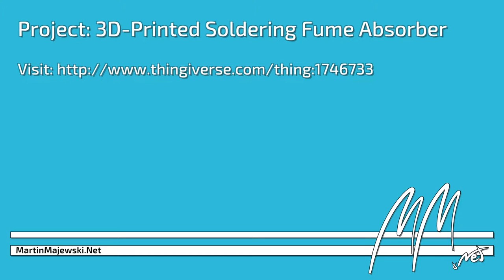Project - 3D Printed Soldering Fume Absorber / Extractor - Project Update to Mark2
Update: I have updated the Fume Absorber project files. It is now easier to print, easier to assemble and works better. Pictures of the most current printout will follow asap.
For the complete changelog, please visit the Thingiverse project page.

I was looking for a commercial fume extractor but saw the price tag. So I searched for a DIY thing here at Thingiverse and found the fume extractors linked as remix sources. Though being nice, I thought of something more "complete," something with an on-off switch, something that one can easily detach from a power supply.
So this is my design I made from scratch.

It features a switch on top with a LED indicator, has a metal fan grille on the back for safety reasons and a printed clip-in grille at the front to secure the activated carbon filter in place. Furthermore, it is a larger design: The 80mm 12V fan provides power to suck in all the bad things coming from the solder.

If you like to support my work and are either interested into the 3DConnexion Space Mouse Wireless or the ersa i-Con Pico soldering station, you see in this video, please consider buying it over one of the provided affiliate links. Thank you!